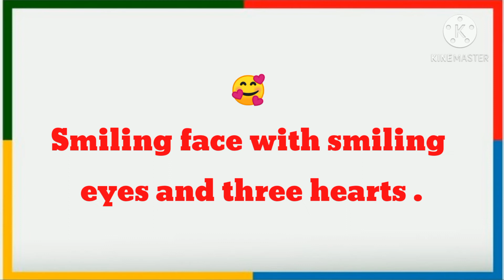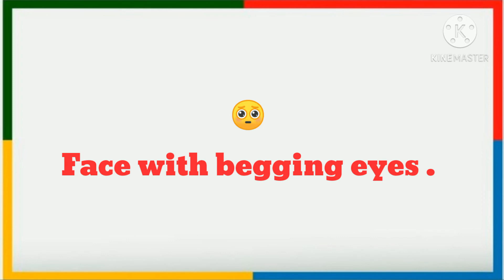Popular Emoji Names | Most Popular Emoji 2020 | Popular Emoji and their Names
popular emoji names .
all emoji names.
Most popular emoji 2020 .
popular emoji and their names .